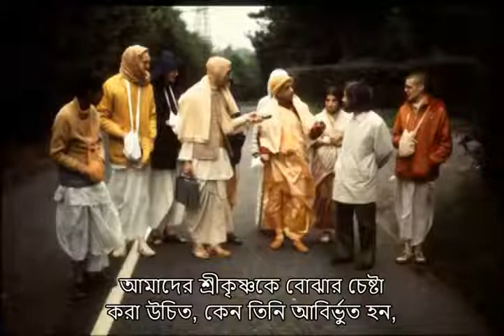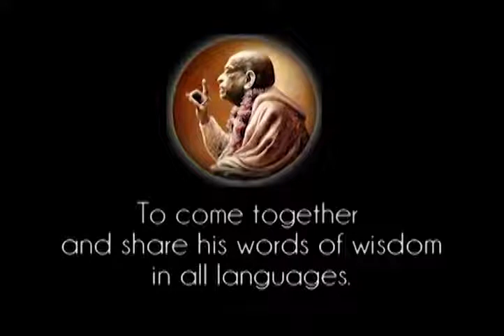৫৩৬. বেদ পড়ে কি লাভ যদি তুমি শ্রীকৃষ্ণকেই না বুঝতে পার || শ্রীল প্রভুপাদ বাংলা ট্রান্সলেট প্রবচন